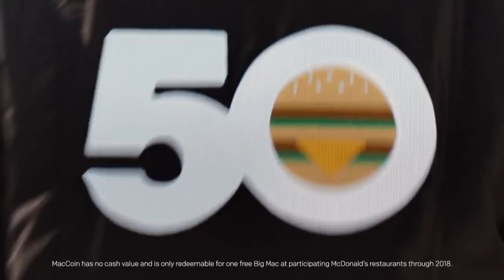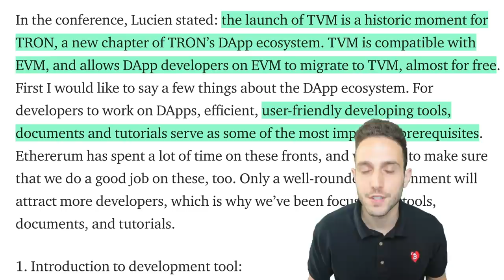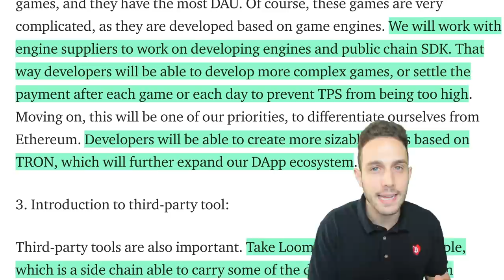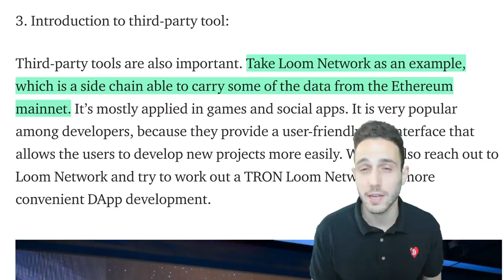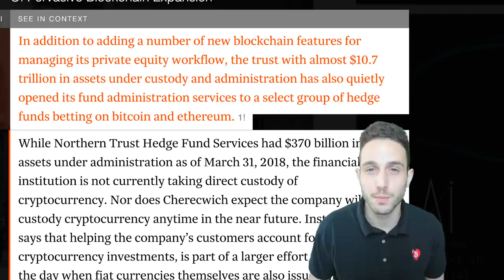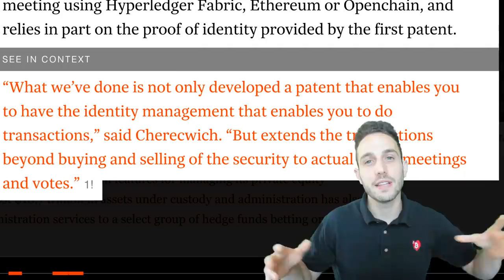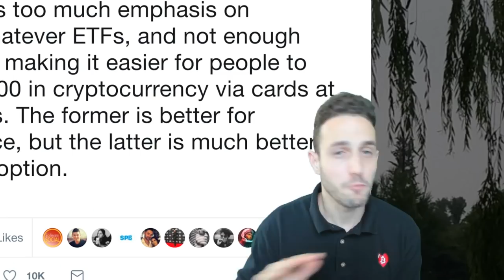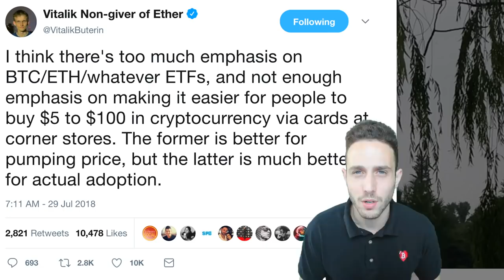McDonalds Crypto? $10.7 Trillion Fund? Tron Mystery Solved? Everex Cardano PundiX Litecoin LN Ripple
Please let us know what you thought about our review below! Are you holding any of these coins?

Do you have any more questions for us or our community? Don't be afraid to ask below!